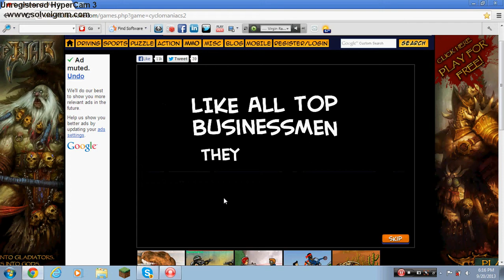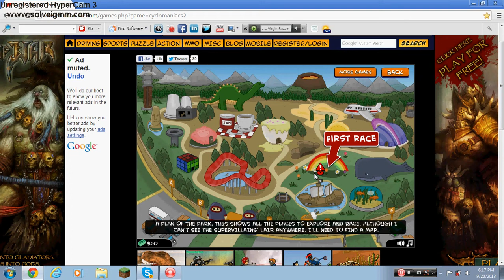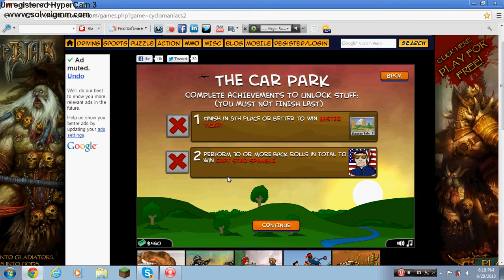Shmitten does Cyclomaniacs 2 Pt. 1